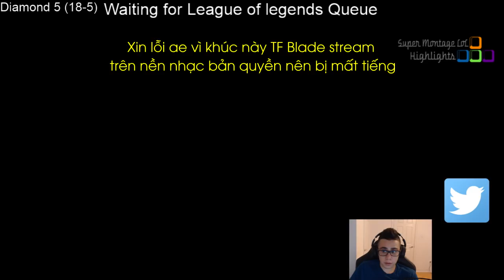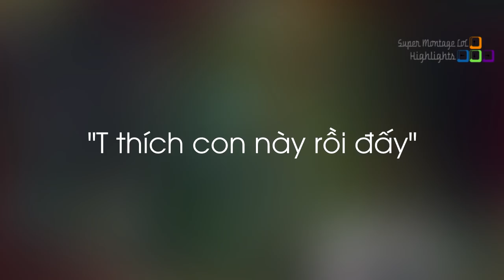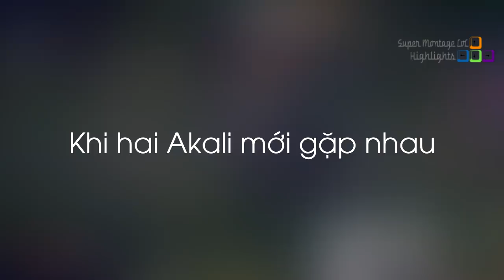TF Blade đã dùng bao nhiêu tài khoản để có thể chơi Akali mới, Những pha bị kẹt vô cùng khó hiểu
TF Blade đã dùng bao nhiêu tài khoản để có thể chơi Akali mới, Những pha bị kẹt vô cùng khó hiểu - Khi Cao Thủ Stream có gì Hot #501
✦ Link Nhạc:
✦ Outtro:
✦ Xin cảm ơn Twitch.tv Streams:
❤ TFblade: /tfblade
❤ Foggedftw2: /foggedftw2
❤ Shiphtur: /shiphtur
❤ LLStylish: /llstylez
❤ J0kerOG: /j0kerog
❤ Box Box: /boxbox
❤ Aphromoo: /aphromoo
❤ Sneaky: /c9sneaky
❤ Gripex: /gripex90